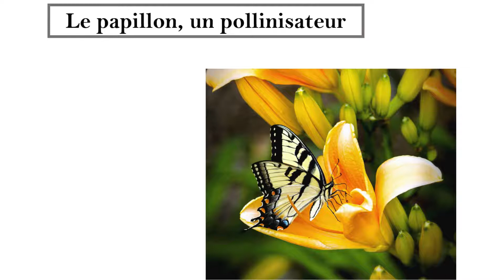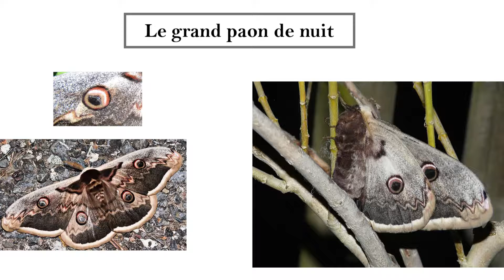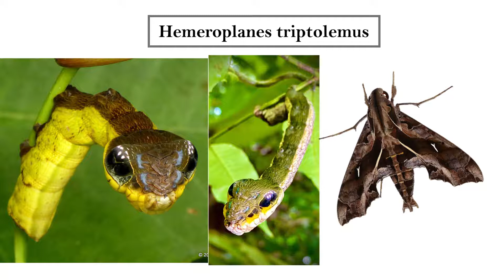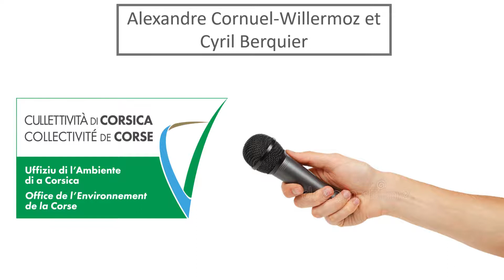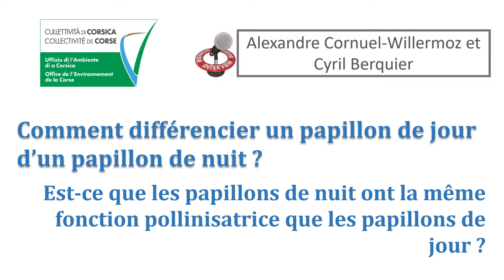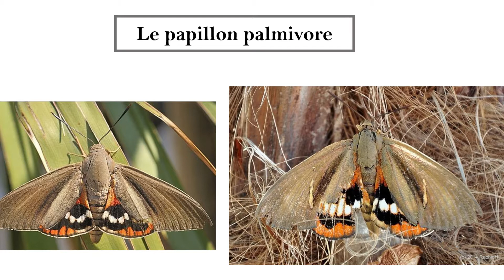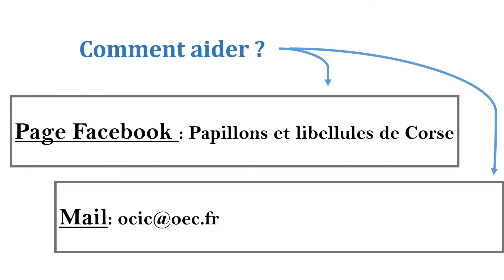Podcast n°5 : ABC Prunelli di Fium'Orbu - Les papillons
A travers ce podcast, nous vous invitons à découvrir et à comprendre les papillons de Corse et d'ailleurs.
Nous abordons ici notamment leurs cycles de vie, les dangers auxquels ils sont confrontés, leurs astuces pour échapper aux prédateurs, etc. L'Observatoire Conservatoire des Invertébrés de Corse, spécialiste des papillons, nous en explique davantage sur ces insectes.